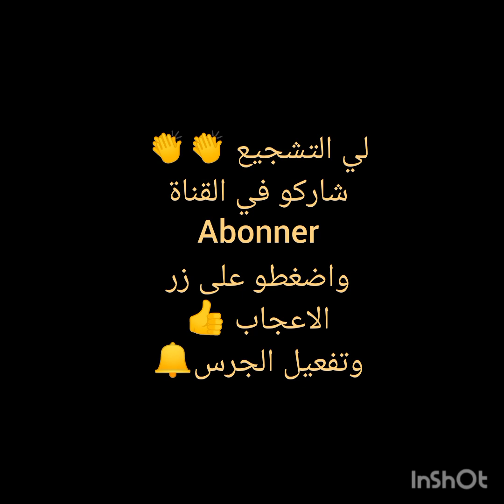تخلص من رائحة الاحدية الكريهة بهذه الطريقة/ الجزء الثاني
شاهد الفيديو الاول قبل هذا من اجل التخلص من رائحة الاحدية الكريهة بشكل نهائي